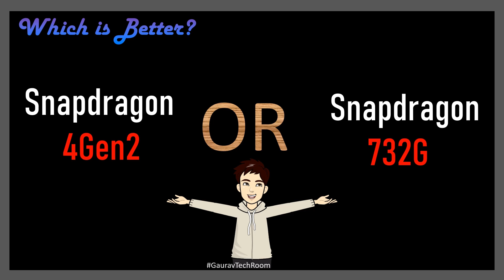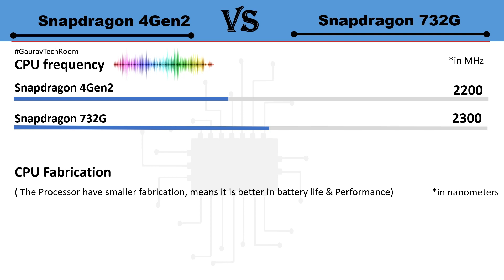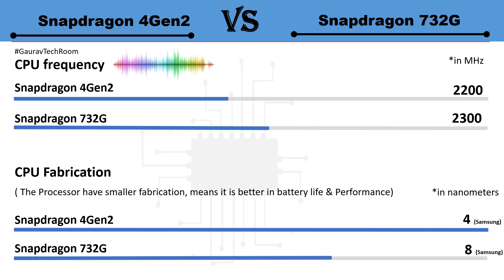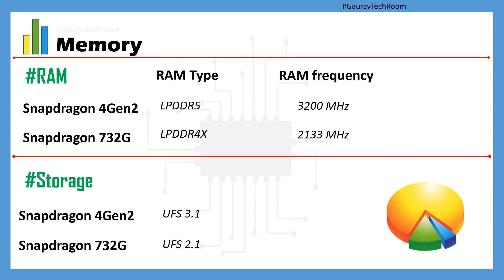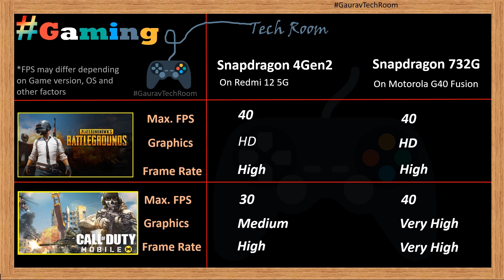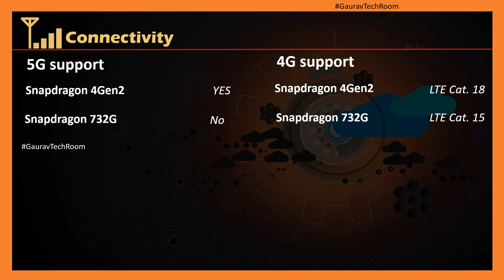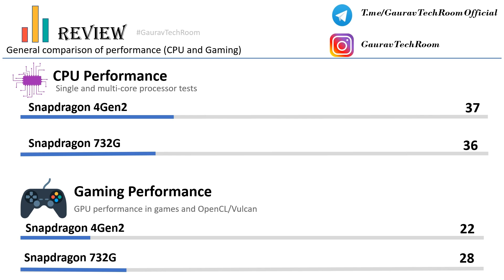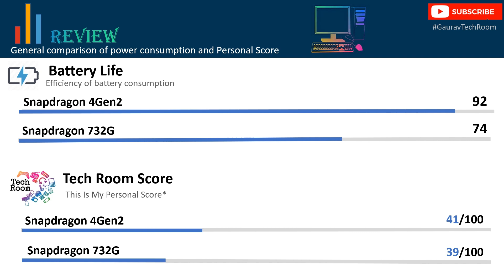Snapdragon 4 Gen 2 VS Snapdragon 732G | Which is best?⚡| Snapdragon 732G Vs Snapdragon 4Gen2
Snapdragon 4 Gen 2 Vs Snapdragon 732G | Snapdragon 732G Vs Snapdragon 4Gen2 | Snapdragon 4 Gen 2 Vs 732G | Qualcomm Snapdragon 4Gen2 Vs Snapdragon 732G | 4 Gen 2 Vs Snapdragon 732G

Qualcomm Snapdragon 4 Gen 2 Vs Qualcomm Snapdragon 732G FHD 1080p Comparison In Hindi

4Gen2 Vs 732G FHD 1080p.mp4